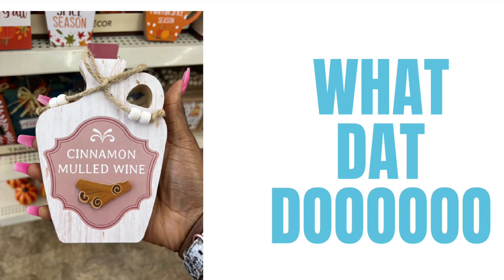BATH & BODY WORKS DAILY DEALS MY TOP PICKS FOR THE BODYCARE SALE + MORE